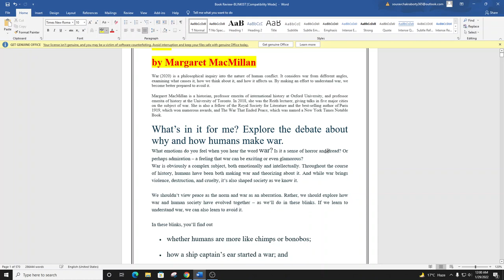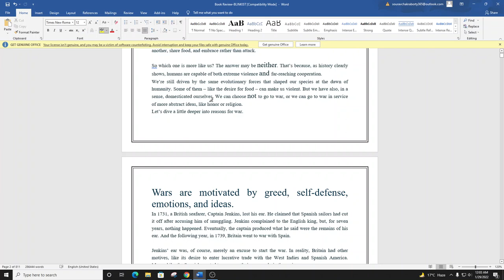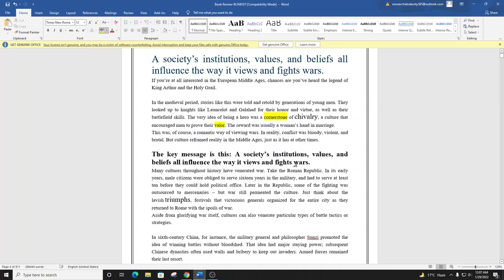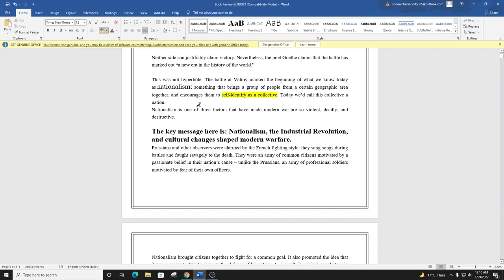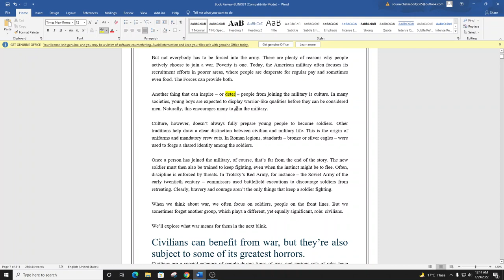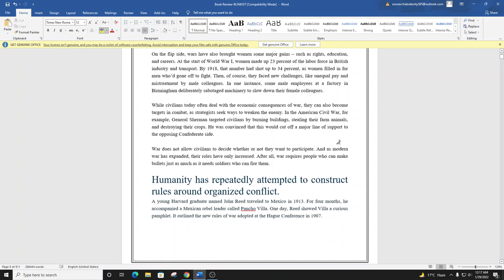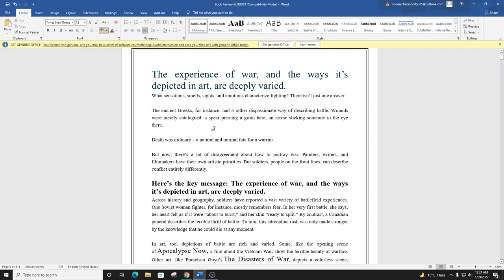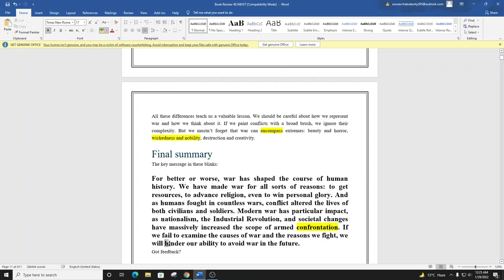War by Margaret MacMillan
What emotions do you feel when you hear the word war? Is it a sense of horror and dread? Or perhaps admiration –⁠ a feeling that war can be exciting or even glamorous?
War is obviously a complex subject, both emotionally and intellectually. Throughout the course of history, humans have been both making war and theorizing about it. And while war brings violence, destruction, and cruelty, it’s also shaped society as we know it.
We shouldn’t view peace as the norm and war as an aberration. Rather, we should explore how war and human society have evolved together – as we’ll do in these blinks. If we learn to understand war, we can also learn to avoid it.
In these blinks, you’ll find out
• whether humans are more like chimps or bonobos;
• how a ship captain’s ear started a war; and
• why we tend to view World War I so negatively.
Humans have always made war – and we may be genetically programmed to do so.
Nestled in the Swiss alps is the quaint town of Bolzano. One of its major attractions is Ötzi, otherwise known as the Iceman. Ötzi is the mummified corpse of a man who lived around 3300 BC, well before the Great Pyramids were constructed in Egypt or Stonehenge was built in ancient Britain.
How did Ötzi die? At first, archaeologists thought that he’d gotten lost in the mountains and frozen to death. But eventually they discovered something very different: Ötzi’s body was covered in cuts and bruises, and an arrowhead stuck out from his shoulder. His own knife and arrowheads had blood on them. So it seems Ötzi died in a fight.
His story shows that humans have been wounding and killing each other since at least the later Stone Age. But why?
The key message here is: Humans have always made war – and we may be genetically programmed to do so.
For decades, scientists believed that early humans lived peaceful, nomadic hunter-gatherer lives. But now, researchers are almost certain that organized, armed conflict has always been part of our existence.
Does that mean war is encoded in our biology? Are we genetically programmed to fight? To discover the answer to that question, scientists have studied chimpanzees and bonobos – humans’ closest genetic relatives.
What they’ve found is, unfortunately, inconclusive. On the one hand, chimps can be quite violent. They start deadly conflicts with little or no provocation. The bonobos, on the other hand, are seemingly much more peaceful. When two bonobos first meet, for instance, they gaze at one another, share food, and embrace rather than attack.
So which one is more like us? The answer may be neither. That’s because, as history clearly shows, humans are capable of both extreme violence and far-reaching cooperation.
We’re still driven by the same evolutionary forces that shaped our species at the dawn of humanity. Some of them – like the desire for food – can make us violent. But we have also, in a sense, domesticated ourselves. We can choose not to go to war, or we can go to war in service of more abstract ideas, like honor or religion.
Let’s dive a little deeper into reasons for war.
Wars are motivated by greed, self-defense, emotions, and ideas.
In 1731, a British seafarer, Captain Jenkins, lost his ear. He claimed that Spanish sailors had cut it off after accusing him of smuggling. Jenkins complained to the English king, but, for seven years, nothing happened. Eventually, the captain produced what he said were the remains of his ear. And the following year, in 1739, Britain went to war with Spain.
Jenkins’ ear was, of course, merely an excuse to start the war. In reality, Britain had other motives, like its desire to enter lucrative trade with the West Indies and Spanish America. Meanwhile, the Spanish wanted to preserve their monopoly in the region.
Sometimes, as with Jenkins’ ear, the grounds for war can seem pretty absurd. But more serious tensions usually simmer below the surface.
Here’s the key message: Wars are motivated by greed, self-defense, emotions, and ideas.
The list of reasons for starting a war is long. From assassinations to imperialism, romance to religion, there is no shortage of motivations. Still, we can pick out a few key themes that tie most wars together; greed, self-defense, emotions, and ideas.
Let’s start with greed. Consider, for instance, the Mongols, whose empire sprawled across Eurasia throughout the thirteenth and fourteenth centuries. Their wars grew from the desire to plunder and loot. Or take Saddam Hussein, who attempted to seize Kuwait in the 1990s because of the country’s oil riches.
Then there’s self-defense. Over the years, societies have gone to war in response to threats, both real and imagined. Look at the case of Israel, for example. The country attacked Egypt, Syria, and Jordan in 1967. It had good reason to believe the three countries were planning a joint attack – a very real threat.